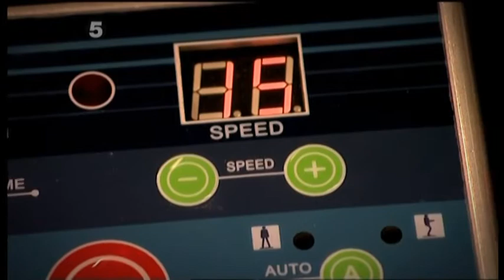Pollyanna Woodward & Suzi Perry